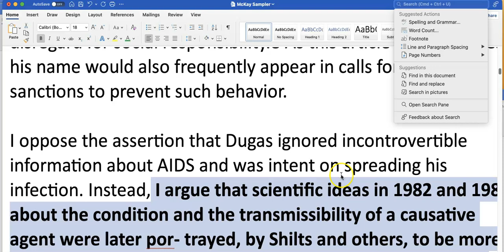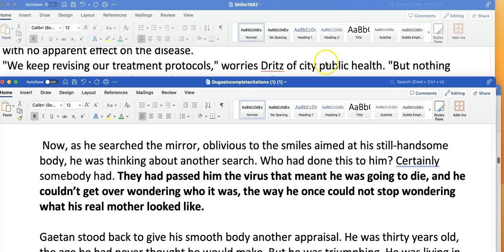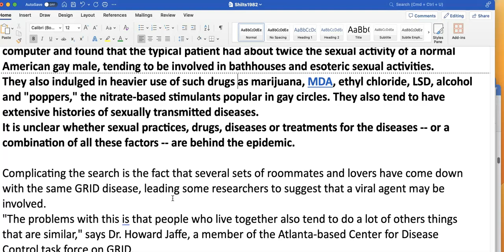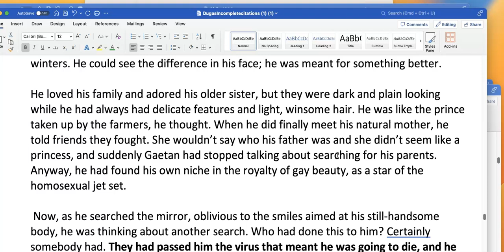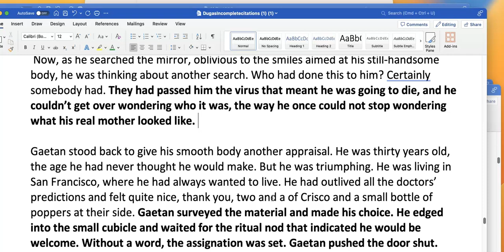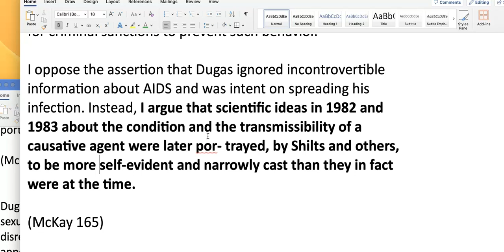Reading between texts on Dugas